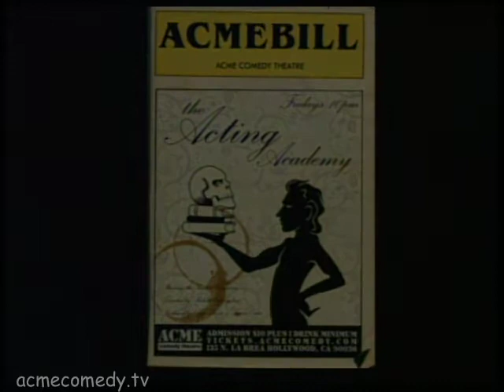Acting Academy - Ep 02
Come visit our all-improvised world of the Theater Arts Department at Los Angeles City College and watch the "stars of tomorrow" prove they have what it takes to make the grade... or do they? "Acting Academy" features the Yankee Company at the famous Acme Comedy Theater in Hollywood, CA.

STARRING
MARICA BENDER as Peaches Putnam
RUBEN DARIO as Rod Piper
BRIAN DYNDA as Ricky Weeks
CURTISS FRISLE as Ernie Spincter
BETH LECKBEE as Meadow Goldstein
BILL MILLER as Norman
SHANNON MORRIS as Rosaline Plum
MICHAEL PERKINS as Sebastian Reinhart
MARY VAN LUVEN as Peggy Whitworth
CAROLYN WILSON as Sheila Strong / Mary Kay Bray